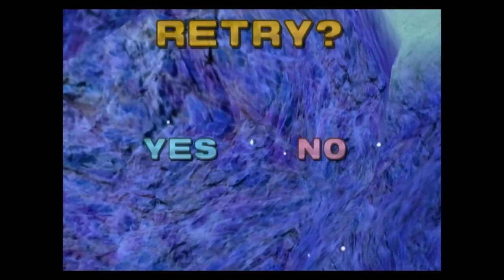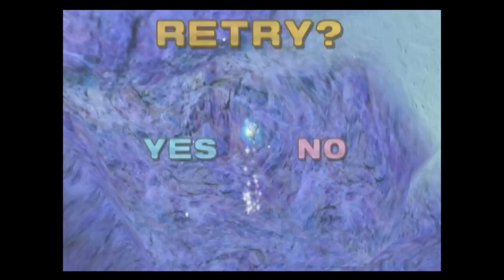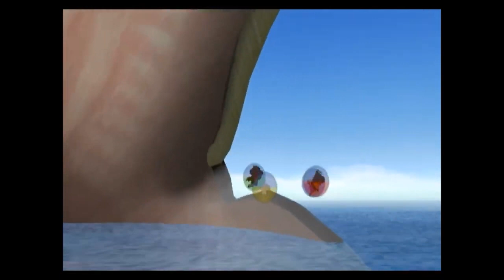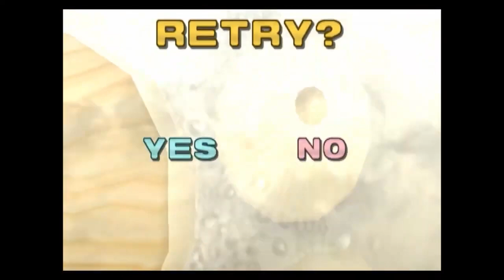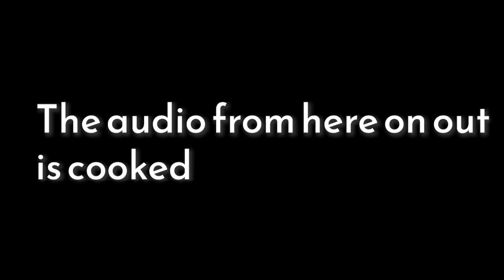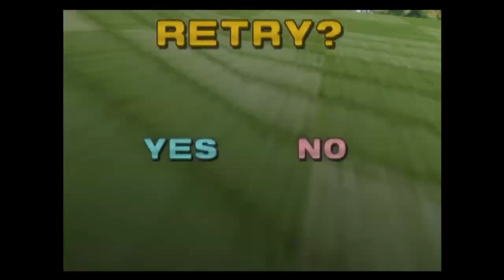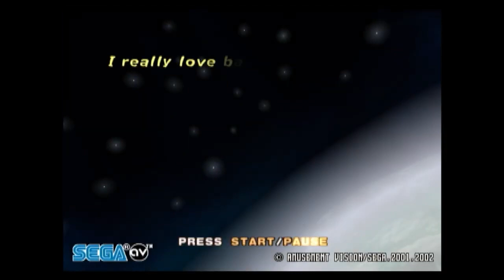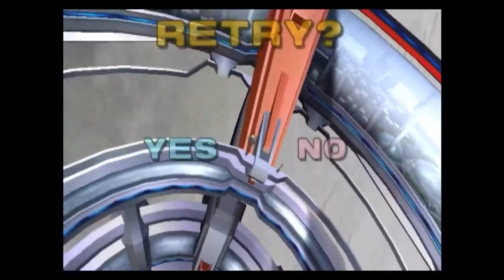Super Monkey Ball 2 | The Upchucks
The Upchucks play Super Monkey Ball 2 on the Gamecub